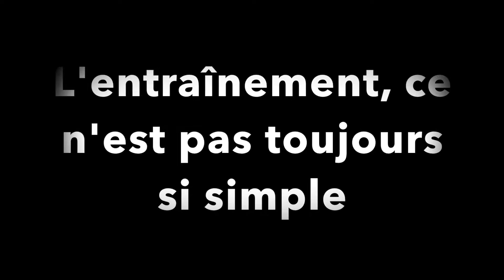Vita DogTeam Présente : L’entraînement, ce n’est pas toujours si simple (Capsule #10)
Par : Michael Roux et Marie-Philippe Rodrigue

Le Ebook sera disponible le 18 mars à 12:00 sur le blogue.